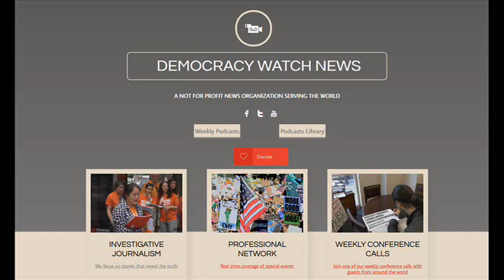What Will Berniecrats Do? + My Time As Composer In Europe - Mark Taylor-Canfield Jeff Santos Show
Journalist/composer Mark Taylor-Canfield talks with show host Jeff Santos about the generation gap in the Democratic party where most voters under 45 support Bernie Sanders.  What will this progressive movement do now that their leader has dropped from the race to become US President? Will his supporters vote for Joe Biden in November? Mark also talks about his travels in Europe and his time as a resident composer at the University of Washington. He discusses how different European and US culture can be when it comes to appreciation for and funding of the arts.

Independent Journalist/Author/Actor/Artist/Musician